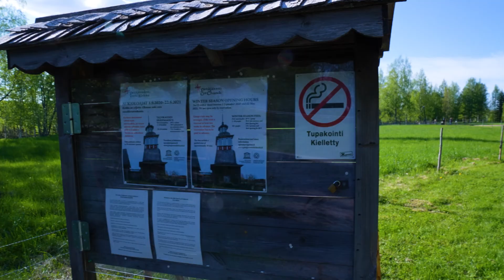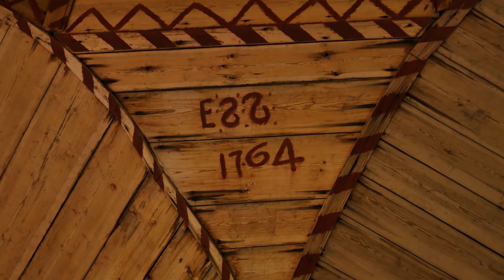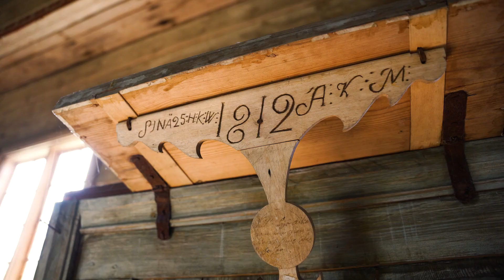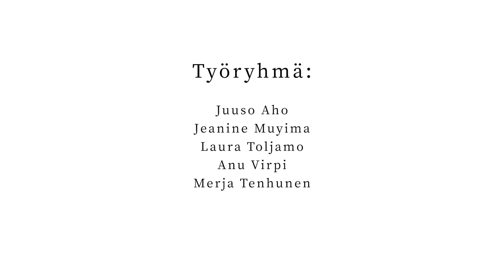Petäjäveden Vanha Kirkko